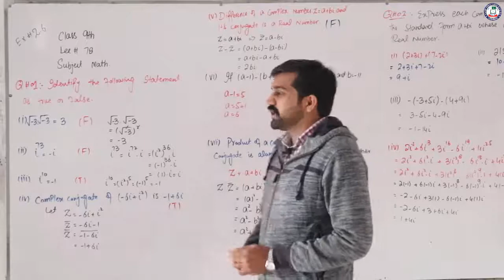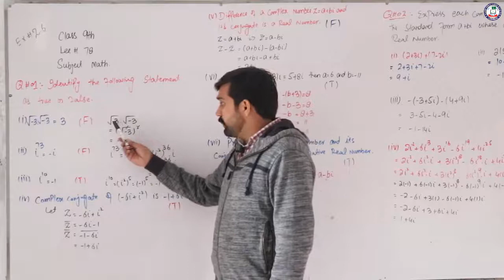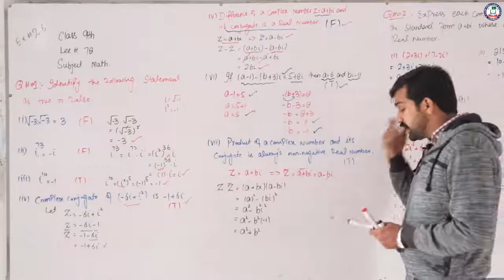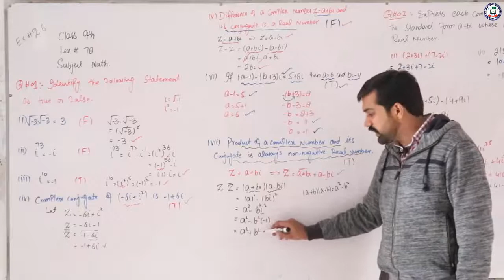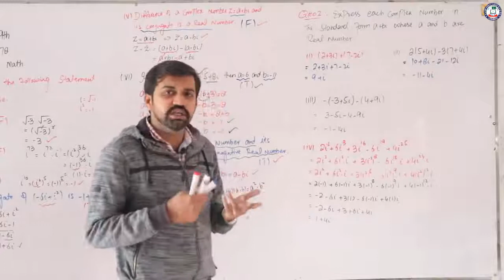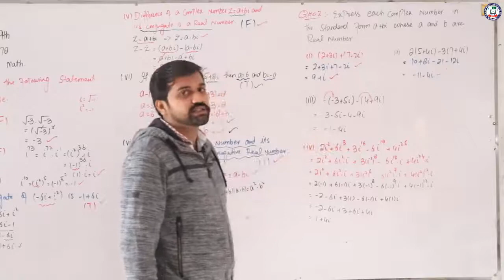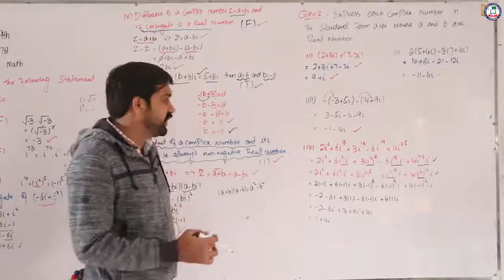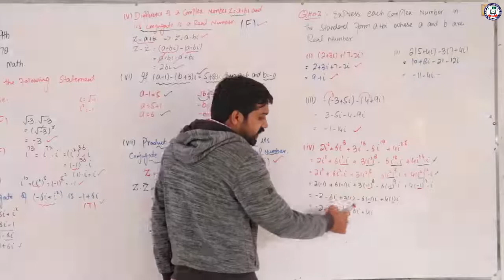Exercise No 2.6 | Lecture No 78 | 9th Maths | By Khalid Ijaz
Lecture:  78
Chapter: 2
Subject: Math
Class: 9th
Teacher: Khalid Ijaz
Location: Alizium School & College Lodhran